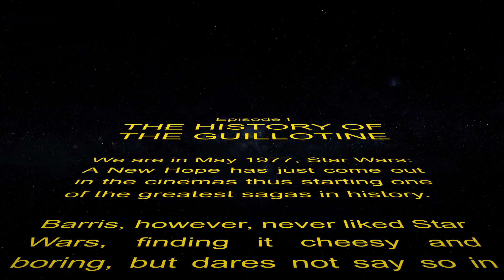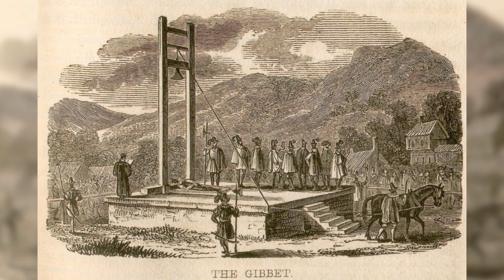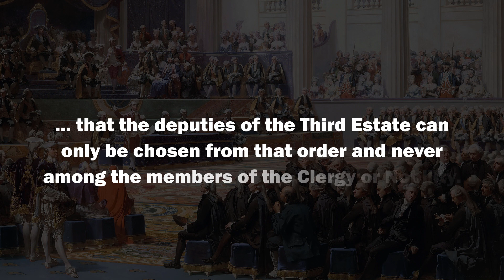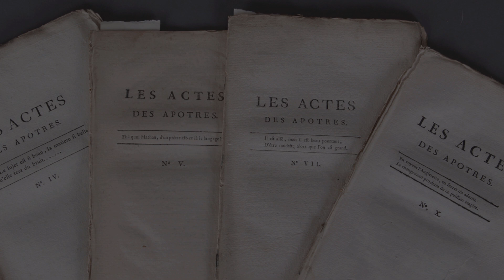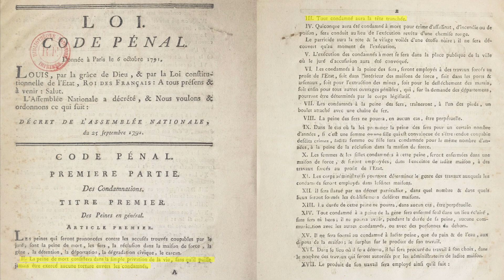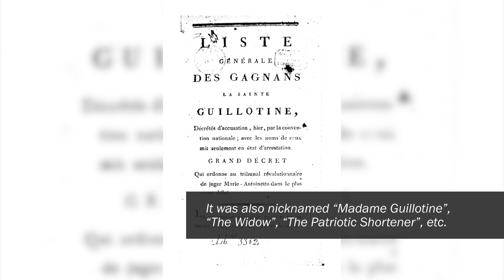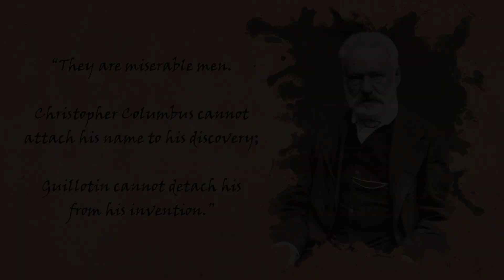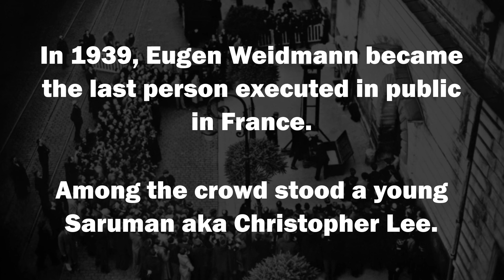What do Star Wars and the Guillotine have in common?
Ah, the guillotine! From the get-go and to this day, it is the must-have accessory for any French protest or revolution. But how did that come to be? And could the Guillotine ever be related to StarWars? Well, let's find out!

Hi there! This is Barris, a French – American that lived most of his life in France and is passionate about learning, exploring, hiking and cooking. It’s a vast and beautiful world out there so join us as we discover the historical, cultural and culinary heritage of France, Europe and the rest of the World.

This, of course, will take a lot of resources and only you can make it happen!

I post twice a month so make sure to check out the channel regularly.

The guillotine is much more ancient than the French revolution. For example, the “Halifax Gibbet” was used in England as early as the 13th century up until the mid-17th century. The guillotine was even employed in 1632 for the execution of the Duke of Montmorency in Toulouse.

Dr. Joseph-Ignace Guillotin was born prematurely on the 28th of May 1738 in Bordeaux, France. Family tradition claims his mother gave birth to him after being startled by the screams of a man being broken on the wheel, a story which shaped his future pursuit of a more humane method of execution.

Having moved to Paris to study medicine and become a physician, he wrote in 1788 a pamphlet arguing for more non-nobility representation in the Estates General, which got him elected as a representative of the Third-Estate. And following the tennis court oath, he became a deputy of the National Constituent Assembly.

There, he mostly directed his attention towards medical reform until the 10th of October 1789, where, during a debate on capital punishment, he proposed a bill that advocated beheading as the method of execution whatever the crime. He saw in this a less brutal and more egalitarian method of execution.

At first, his proposition gained little traction until he delivered an eloquent speech on the 1st of December, which he ended by saying, “Now, with my machine, I cut off your head in the twinkling of an eye, and you never feel it!" His words became a common joke.

The following day, the royalist journal, “Les Actes des Apôtres”, derided his comment into a song.

 “And then offhand
His genius planned;
That machine that ‘simply’ kills—that’s all—;
Which after him we call;
"Guillotine".”

This song was the first time anyone had used the name Guillotine. Dr. Guillotin opposed the death penalty and hoped the use of a more humane method of execution would be a first step towards its abolition. Two years later, on the 3rd of June 1791, when the Assembly voted in favor of carrying all death sentences by decapitation.

The design of the machine was tasked to the secretary of the Academy of Surgery, Dr. Antoine Louis, who submitted a detailed report on the subject the following year in March. By April, the machine had been built and tested on animals, and then, the corpses of children and women. From these tests, Dr. Louis would come to recommend the emblematic angled blade instead of the crescent shape that had been used until then.

The memoirs of the chief-executioner claim it was the King, an amateur locksmith, who recommended the design.

And on the 25th of April 1792, a highwayman named Nicolas Jacques Pelletier became the first man guillotined. While the execution was deemed a success, the public’s reception was underwhelming at first with the crowd demanding the wooden scaffold back. But eventually, they came to love it to the point of nicknaming it “La Sainte Guillotine”.

A month later, Dr. Louis died. It’s commonly believed that he was guillotined, but that is unlikely. It is also commonly believed that Dr. Guillotin was guillotined, but that's not true. He got imprisoned but was saved by the downfall of Robespierre, and died at the age of 75 in 1814, deeply regretting that his name was attached to an instrument of terror.

Victor Hugo would later say, “They are miserable men. Christopher Columbus cannot attach his name to his discovery; Guillotin cannot detach his from his invention.”

And that is how the guillotine became France’s primary method of execution up until its last use in 1977. On the same year Star Wars: A New Hope came out; a man has been guillotined in France.

The last person to be guillotined was Hamida Djandoubi, a Tunisian immigrant who had kidnapped, tortured and murdered his girlfriend, Élisabeth Bousquet. In February 1977, he was sentenced to death and on September, he was guillotined, thus making him the last person executed in Western Europe and the last person beheaded in the Western World.

The death penalty was finally abolished in France in 1981.